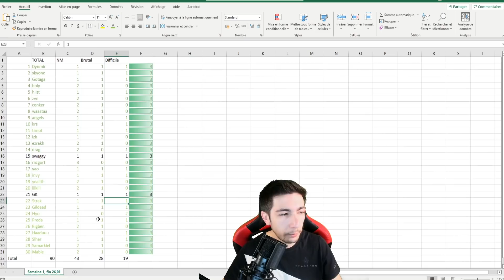RÉSULTATS : L'HYDRE CHEZ IMPERIUM [Raid Shadow Legends FR]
Petit récap des résultats et teams du clan Imperium ! L'hydre n'a qu'à bien se tenir !